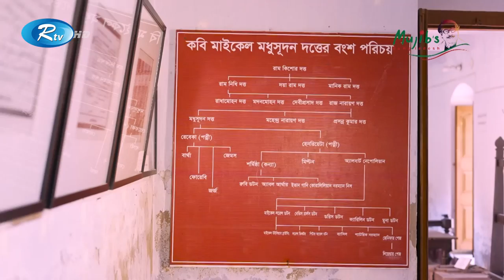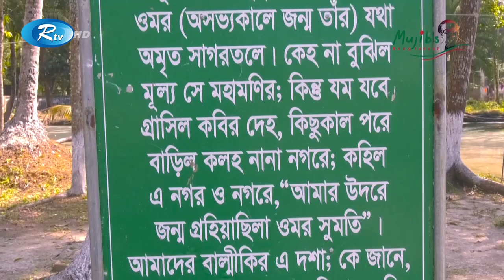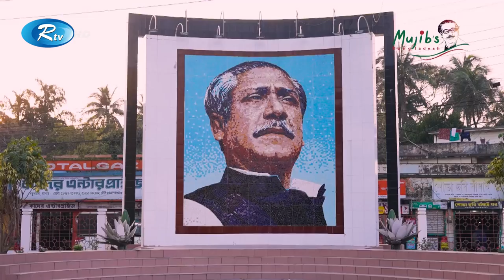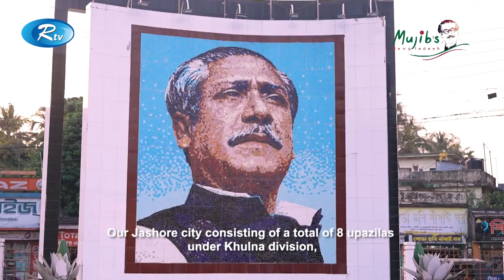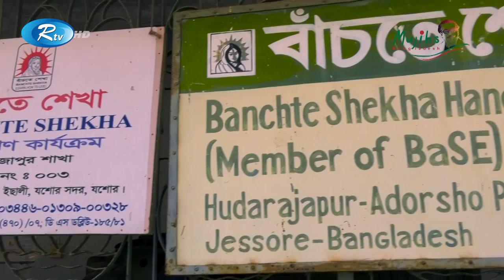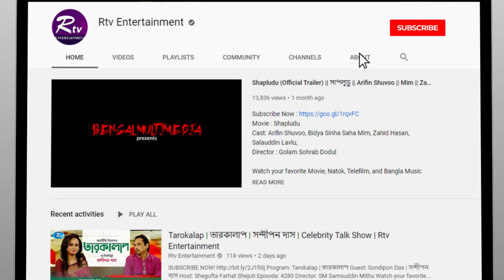যশোর জেলার যশ ও খ্যাতি | Mujib's Bangladesh : Your Travel Destination | Bd Tourism Board | Rtv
Program: Mujib's Bangladesh
Destination: Jessore

Jessore district is famous for “ Khejur Gur” . It is well known for “Jamtala sweet meat ” . This district have many recreation place / Picnic spots, such as Jessore picnic corner , Jess Garden , Binodia family park at Jessore Cantonment , Monohorpur boat club / park . Jessore is a food surplus area of Bangladesh.

- Team RTV